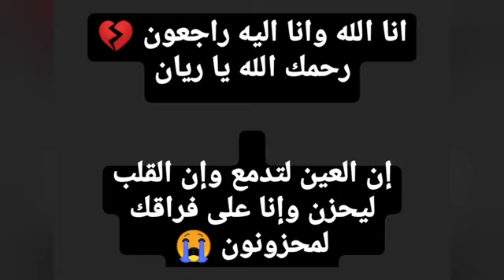ريان ستعيش دئمان في قلوبنا لن ننساك ابدا💔 بالدموع😭 نودعك ياريان انا الله وانا اليه راجعون💔